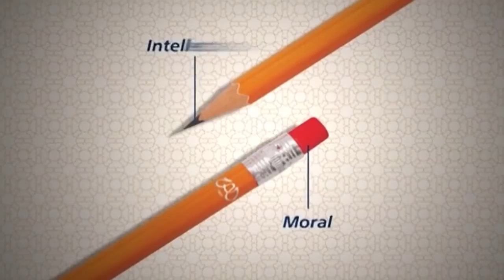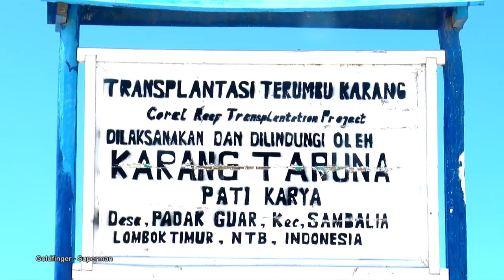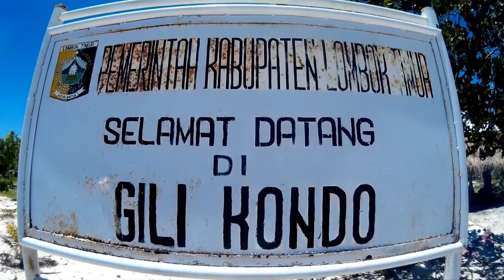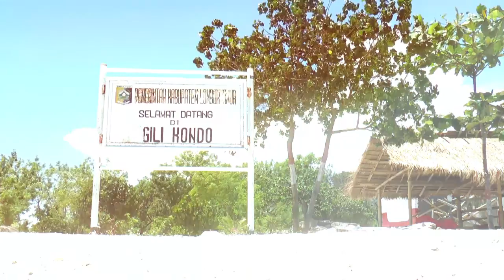TRAVEL DIARY EPS 37 LOMBOK